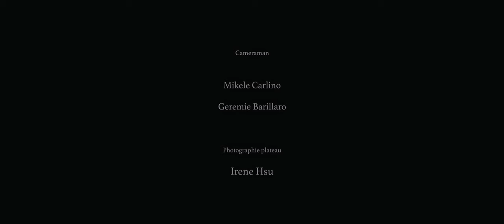UNIFORME (short film - WW2) / M.Carlino ( English & Chinese SUB )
Court-Métrage de 3min écrit et réalisé par Mikele Carlino.

Seconde Guerre mondiale, deux personnages, deux camps, deux idéologies.
Notre humanité est-elle destinée à jouer sans cesse le jeu du pouvoir?

Le resistant Cédric Comps, Damien Molon et Jonathan Riggio
Voix off : Jonathan Riggio
Écriture/Réalisation & Images : Mikele Carlino
Seconde Caméra : Geremia Barillaro
Bande Originale : Davy Veyssière
Photographe plateau : Irène Hsu